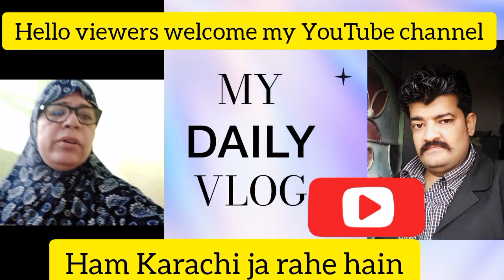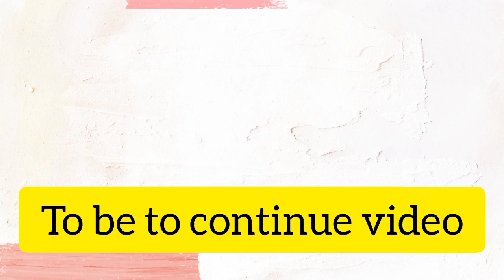Hamara Safar sukkur😍 🙏to Karachi